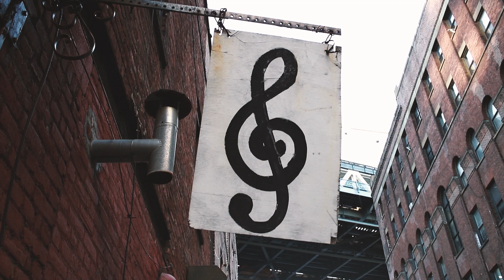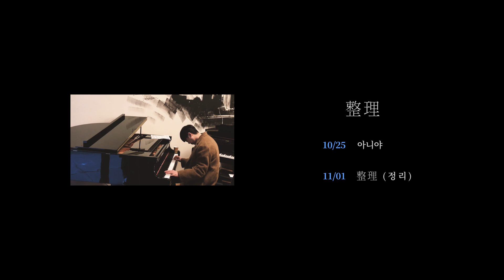정준일 Jung Joonil - 리메이크 앨범 '정리' Teaser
정준일 - 정리